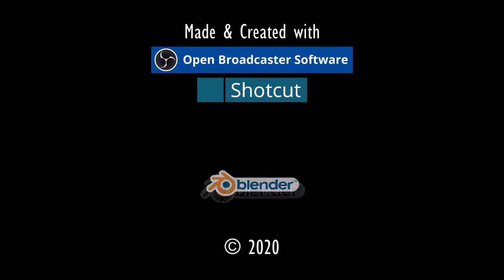DANDOLO FUTSCH?.⚓ODYSSEE-Im Auftrag des Königs, V2.6 (L'Hiver) #143★Let's Play [Gothic 2 Mod][GER]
"DANDOLO VERSCHOLLEN".⚓ ODYSSEE-Im Auftrag des Königs, V2.6 (L'Hiver) #143★Let's Play- [Gothic 2 Mod][GER] ⚓

Entwickler/Publisher:
Piranha Bytes/Jowood